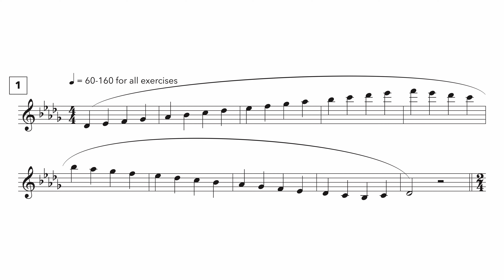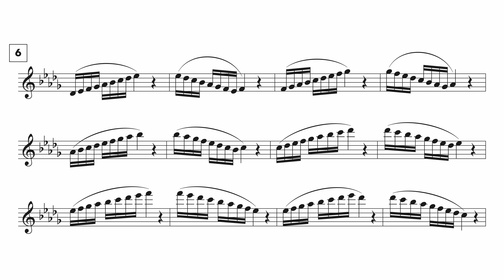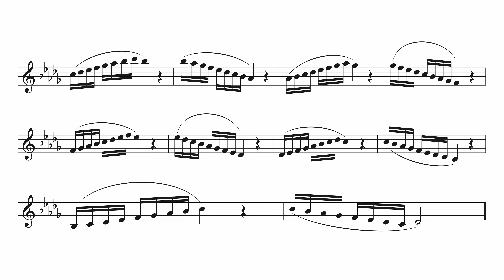Scale Exercises #2 for Alto Saxophone | Db Major Full Range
Mastering scales is essential to developing a strong technique on the saxophone. The exercises in this video run through the full range Db Major scale in different rhythms - quarter, eighth, and 16th notes or crotchets, quavers, and semi-quavers. There are also exercises that break the scale into smaller chunks. These exercises are great for finding and isolating any problem spots in the scale. The examples in this video are played at 60bpm but are meant to be worked on through a range of tempos - 60-160bpm (or as fast as you can get it).

Saxophone gear used in this video:
Saxophone - Wood Stone New Vintage Alto Saxophone
Mouthpiece - Syos Steve Kortyka Signature Model 5*
Ligature - Ishimori Wood Stone Ligature
Reeds - Boston Sax Shop 3